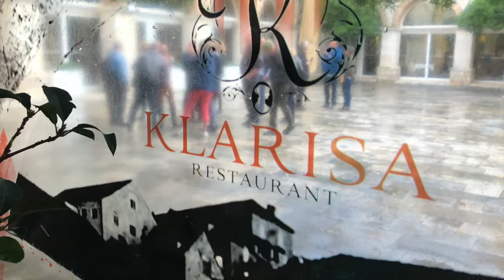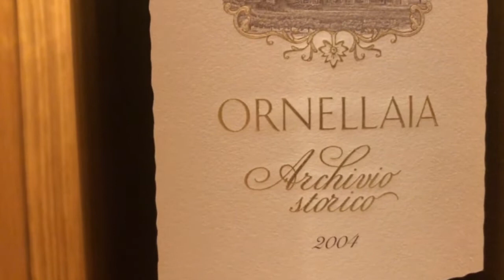2019 Ross Gordon Wine Cruise~Plus Tuscany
Wine Cruise aboard the Oceana Nautica from Venice to Rome. A few days in Tuscany after. Much gratitude to our terrific travelling companions. Cin Cin Eric Luse and Bill Pesonen.